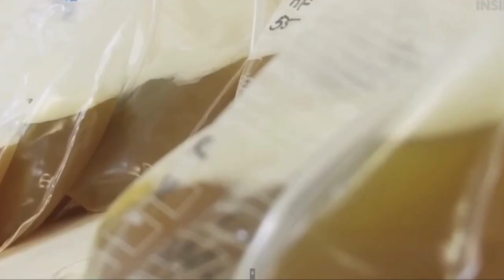සර්පයෝ දෂ්ඨ කල විට දෙන ප්‍රතිවිෂ හදන්නේ මෙහෙමයි |How Antivenom is made?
සර්ප දෂ්ඨනයක්දී ගෙවෙන සෑම තත්පරයක්ම තීරණාත්මකයි. සර්ප විෂ නසන්නට දෙන ප්‍රති විෂ නිපදවන්නේ කොහොමද? ඒ සඳහා අශ්වයෝ යොදා ගන්නේ ඇයි? සම්පූර්ණ විස්තරය අද සටහනින්